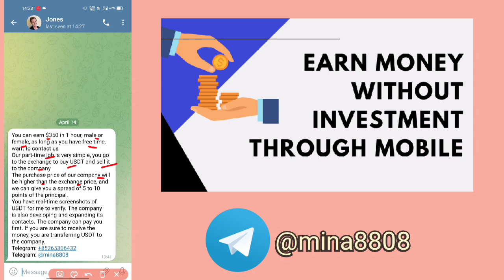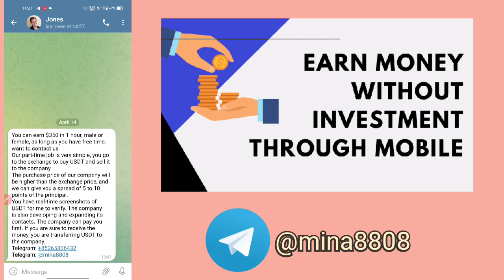USDT Part-Time Job 2022 । Earn $350 an Hour । Make Money Online Easily at Home । Best Part Time Job